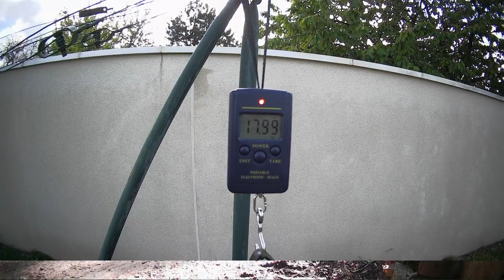Bivouac avec Daniele ( 12.05.19 )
Pas de liens pour acheter sur internet pour l'instant